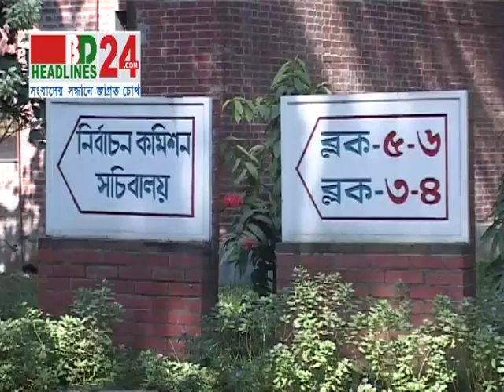CEC 28 11 13